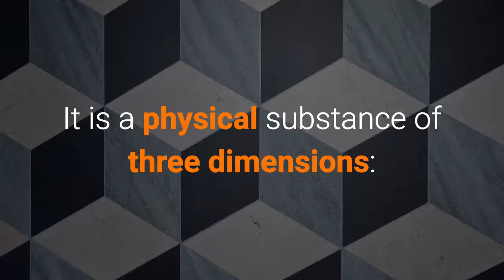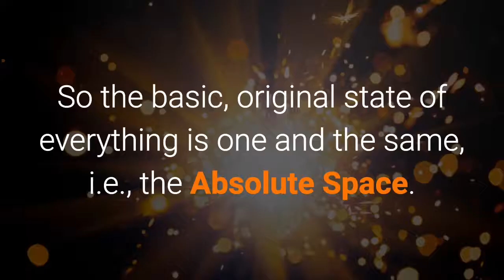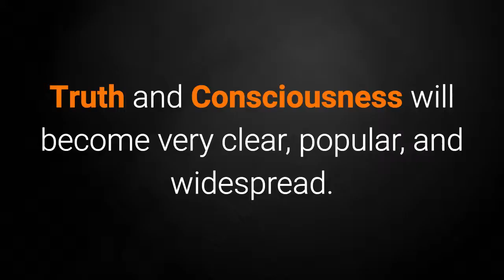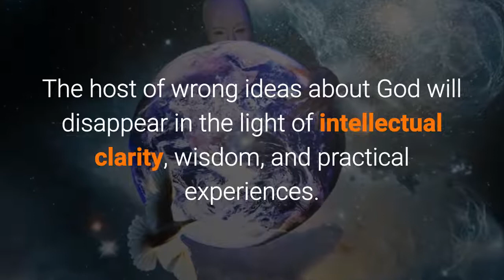Space is Consciousness Infinite - the Almighty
Now let us analyse not only
how Absolute Space is Total Consciousness,
but how Consciousness also exists
omnisciently and omnipresently
in the fractional state.

Let us consider that apple again.

It is a physical substance of three dimensions:
Length, breadth, and depth.

Now there are other masses
of similar shape and equal volume.

But what is it that enables us
to identify an apple as an apple?

First of all, there is
a specific character in the apple.
How has this character evolved?

It is a long, long, story.

The apple evolved over aeons,
in a long chain of evolution.

If one traces back its hereditary link,
one will have to cross
over millions of species in plant life,
then to cells, atoms, particles,
and finally, the Static State.

The character of the apple
tells a long story
of its evolution through
millions of generations.

In a similar fashion,
every mass has a particular character,
derived from the evolutionary process.

The character of any mass
is its fourth dimension (force):
and the origin of that character
is also the Absolute Space.

So the basic, original state of everything
is one and the same, i.e.,
the Absolute Space.

In the Absolute State,
Consciousness is infinite.

It is Total Consciousness.

That same Consciousness is characterized
in the energy particles
and in all inanimate things as
pattern, precision, and regularity.

That same Consciousness
in living beings is developed
to a higher quality of character;
i.e., perceptional ability.

And again, that very same
Consciousness in man
is developed to an even
higher level as his sixth sense.

This sixth sense has the capacity
to realize its own self
in three stages:
as Mind, as Soul, and as the Infinite.

Just as we have seen
Consciousness evolving in the apple,
we can also visualize
the Consciousness developing
all through the evolutionary
process in every living thing.

There is nothing separate
from or without Consciousness.

If this is taught repeatedly to people,
then the Realization of God,
Truth and Consciousness
will become very clear,
popular, and widespread.

The host of wrong ideas about God
will disappear in the light of
intellectual clarity, wisdom,
and practical experiences.

Start Your Journey of Consciousness.

Visit SimplifiedKundaliniYoga.com